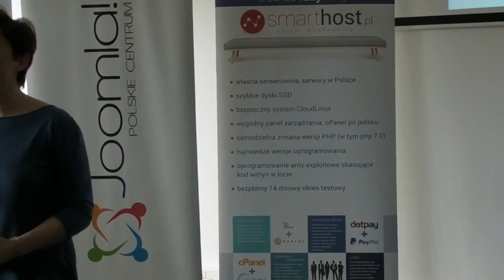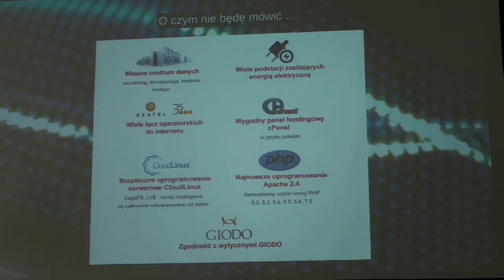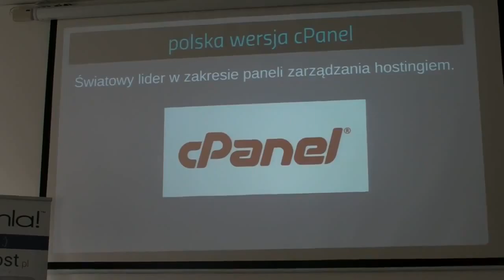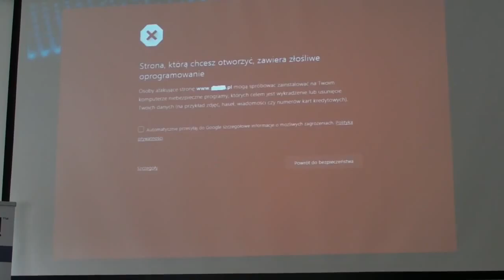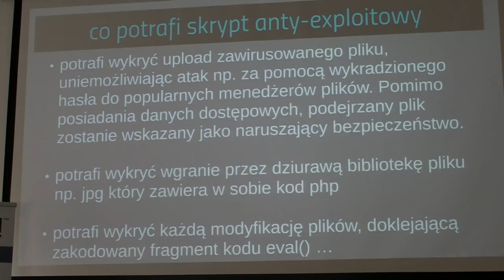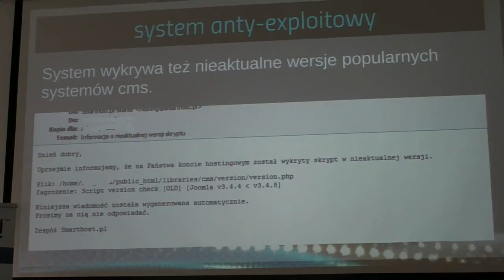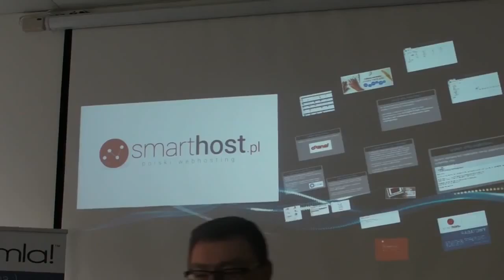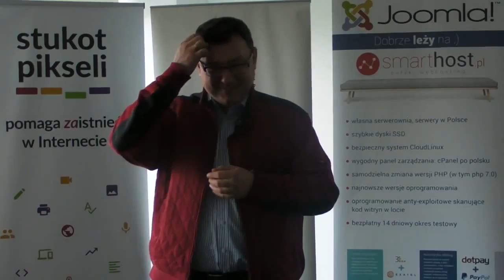Prezentacja sponsora – smarthost.pl, Wojciech Babicz | IV Spotkanie JUG Trójmiasto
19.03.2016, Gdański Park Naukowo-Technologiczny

Prezentacja sponsora, firmy Smarthost.pl, którą prowadzi Pan Wojciech Babicz, właściciel firmy.

Spotkania Joomla! User Group Trójmiasto (JUG Trójmiasto) to inicjatywa społeczna, polegająca na propagowaniu narzędzia do tworzenia stron www, jakim jest Joomla!, wśród lokalnej społeczności.